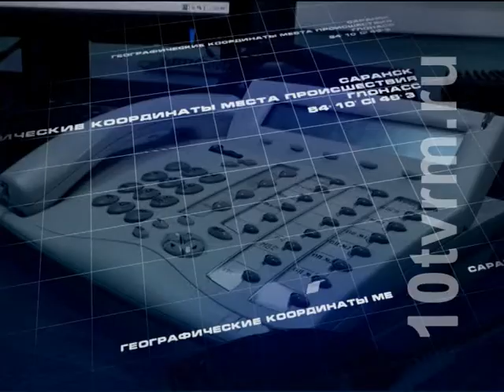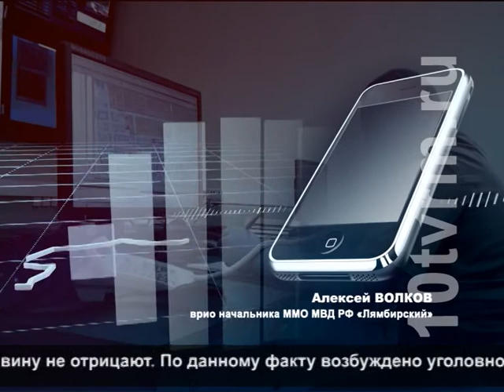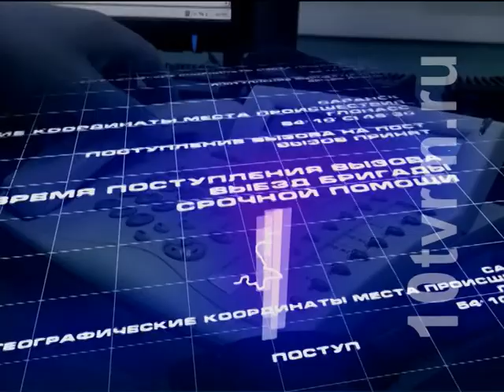Происшествия. Выпуск от 18.11.2016 г.